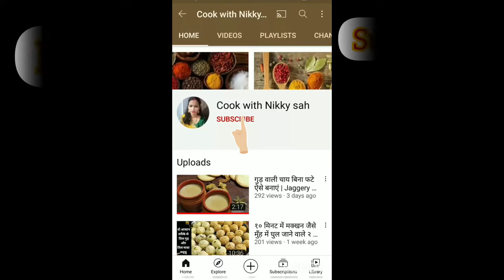बिना धूप के लाल मिर्च का अचार चटपटा तीखा मसालेदार अचार जो नही होगा सालों खराब l lal Mirch ka Achar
Red Chilli Pickle,  Banarasi lal mirch ka achaar,  bharwa lal mirch ka achar, Stuffed Red Chilli Pickle

Ingredients for Red chili achar
Red chilies (लाल मिर्च )  - 1 kg
Mustard oil (सरसों तेल )  - 500 gram
Salt (नमक ) - 3 tbsp or to taste
Black mustard seeds (काले सरसों के दाने )  - 4 tbsp 100 gms)
Fennel seeds (सौंफ )  - 2 tbsp ( 50 gms )
Fenugreek seeds (मेथी )  - 2 tbsp ( 50 gms )
Black pepper (काली मिर्च )  - 1 tbsp ( 8 gms)
Carom seeds (अजवायन )  - 2 tbsp ( 5 g
Turmeric powder (हल्दी पाउडर )  - 2 tbsp
red mirch powder 50 gram
aamchur powder 50 gram

How to make Red chili pickle
Serving :
Relish mouth drooling and Spicy Red chili lemon pickle with all your meals.
लाल मिर्च का आचार बनाने का सटीक तरीका-Lal Mirch ka Achar Recipe-Red Chilli Pickle-Lal mirch ka Achar

welcome to cook with nikky sah channel, in this channel i share various types of dishes in my style which is very simple to make with ingredients available at home and can  be easily understood so that anyone and everyone can make it, I make Indian , delhi style sweets , bakery item and various other food